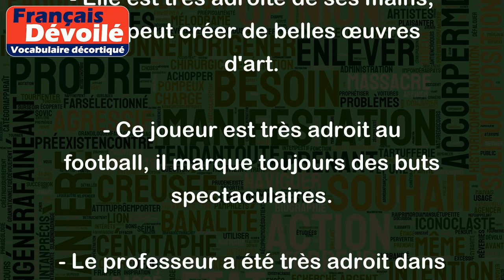Adroit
Le mot "adroit" est un adjectif qui signifie habile, habilité, doué ou encore astucieux. Voici quelques exemples d'utilisation du mot "adroit" :
- Elle est très adroite de ses mains, elle peut créer de belles œuvres d'art.
- Ce joueur est très adroit au football, il marque toujours des buts spectaculaires.
- Le professeur a été très adroit dans sa façon d'expliquer la leçon, tous les élèves ont compris facilement.
- Son discours était très adroit, il a réussi à convaincre tout le public.
- Les diplomates doivent être très adroits pour résoudre les conflits politiques de manière pacifique.